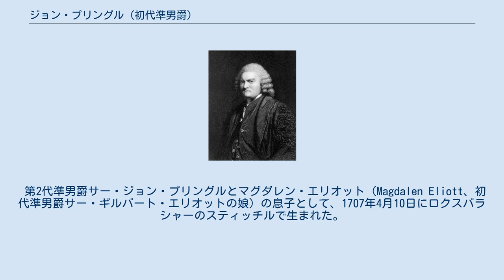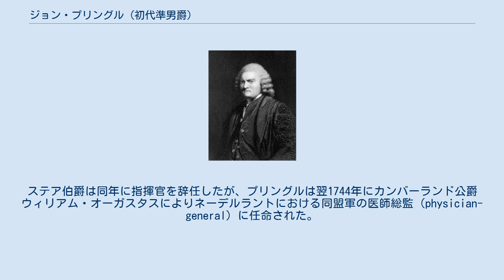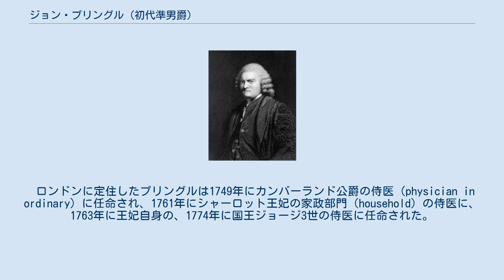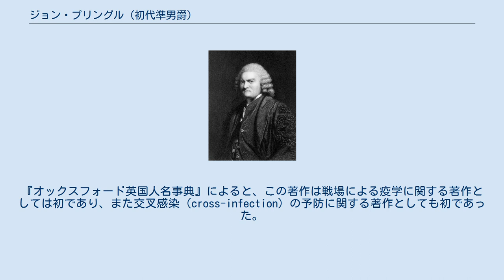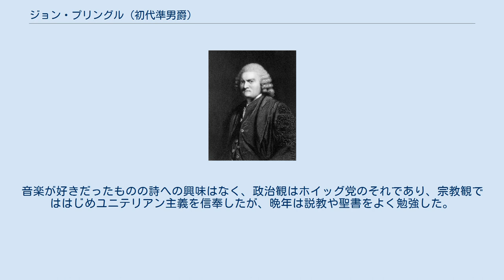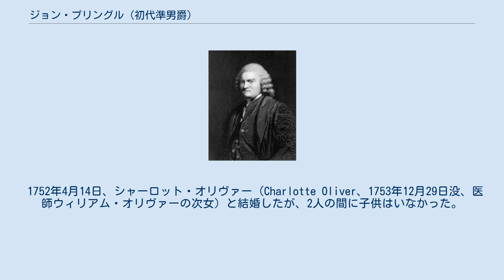ジョン・プリングル (初代準男爵)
ジョン・プリングル 初代準男爵サー・ジョン・プリングル（英語: Sir John Pringle, 1st Baronet PRS FRCPE、1707年4月10日 – 1782年1月18日）は、グレートブリテン王国の医師。
1772年から1778年まで王立協会会長を務めた。
 第2代準男爵サー・ジョン・プリングルとマグダレン・エリオット（Magdalen Eliott、初代準男爵サー・ギルバート・エリオットの娘）の息子として、1707年4月10日にロクスバラシャーのスティッチルで生まれた。
1722年にセント・アンドルーズ大学セント・レオナーズ・カレッジに入学した後、1727年10月よりエディンバラ大学で教育を受けたが、1年しか在学しなかった。
その後、商人となるための知識を得るためにアムステルダムに送りだされたが、ライデンで医師ヘルマン・ブールハーフェの講演を聞いて医学への興味を受け、ライデン大学に入学した、ライデン大学ではゲラルド・ファン・スウィーテンとアルブレヒト・フォン・ハラー（それぞれオランダ、スイス出身の医師）と親しくなり、1730年7月20日にM.D.の学位を修得した。
その後、パリで学業を終えた。
 大学を卒業した後、エディンバラで開業し、1734年3月以降はエディンバラ大学で教鞭を執った。
1735年、エディンバラ王立医師会のフェローに選出された。
 オーストリア継承戦争中の1742年、フランドル地方に派遣されたイギリス陸軍の指揮官第2代ステア伯爵ジョン・ダルリンプル付き医師に任命された。
これによりプリングルはステア伯爵に付き添って行軍し、1743年6月のデッティンゲンの戦いにおいても戦場にいた。
デッティンゲンの戦いではステア伯爵に進言して、敵将ノアイユ公爵の同意を受けた上で英仏両軍の軍営に中立の野戦病院を設け、負傷兵を所属国にかかわらず治療した。
ステア伯爵は同年に指揮官を辞任したが、プリングルは翌1744年にカンバーランド公爵ウィリアム・オーガスタスによりネーデルラントにおける同盟軍の医師総監（physician-general）に任命された。
ステア伯爵による任命を受けたときはエディンバラ大学の教授職に留任し、講義を代理役に任せたが、カンバーランド公爵による任命を受けたときはエディンバラ大学の教授職を辞した。
1745年ジャコバイト蜂起が勃発すると本国に呼び戻され、カンバーランド公爵率いる蜂起の鎮圧軍に軍医として従軍、1746年のカロデンの戦いにおいても戦場にいた。
同時期の1745年10月31日、王立協会フェローに選出された。
蜂起が鎮圧されると再び大陸ヨーロッパにおけるイギリス派遣軍のもとに戻り、1748年秋にアーヘンの和約が締結されると帰国した。
 ロンドンに定住したプリングルは1749年にカンバーランド公爵の侍医（physician in ordinary）に任命され、1761年にシャーロット王妃の家政部門（household）の侍医に、1763年に王妃自身の、1774年に国王ジョージ3世の侍医に任命された。
1750年に自身の1冊目の著作であるObservations on the Nature and Cause of Hospital and Jayl Feversを出版した。
同年に王立協会の学術誌『フィロソフィカル・トランザクションズ』にExperiments on Septic and Antiseptic Substancesと題する3つの論文を寄稿したことで、1752年にコプリ・メダルを受章した。
同年にObservations on the Diseases of the Army in Camp and Garrisonを著し、『ブリタニカ百科事典第11版』（1911年）はこの著作をもってプリングルを現代軍事医学の創設者と評した。
『オックスフォード英国人名事典』によると、この著作は戦場による疫学に関する著作としては初であり、また交叉感染（cross-infection）の予防に関する著作としても初であった。
 1758年にロンドン王立医師会から開業資格免許を取得（licentiate）、1763年にフェローに選出された。
1766年6月5日、準男爵に叙された。
 1769年から1...